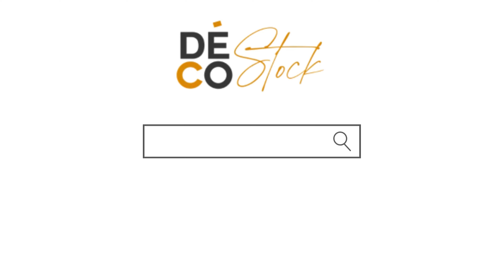LE BERET : le petit fauteuil club en tissu